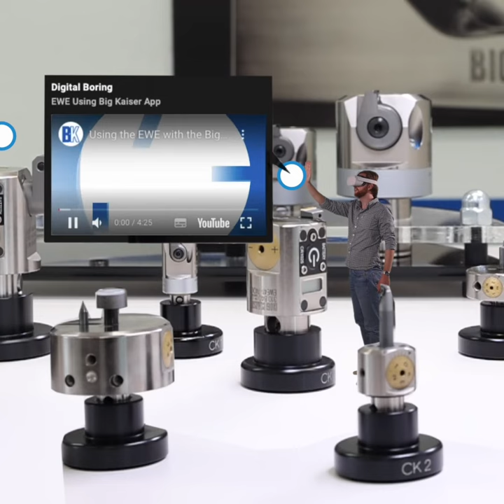BIG KAISER Academy - Take a Tour!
Take a virtual Tour of our showroom (also works without VR-Headset)